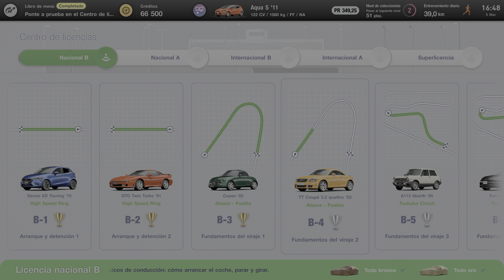Gran Turismo 7 Libro de menú n.º3 - Colección Coches compactos clásicos europeos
Fiat
500 F'68
FIAT
Pistas
MINI
Mini-Cooper 'S' '65
Pistas
Volkswagen
Volkswagen 1200 '66